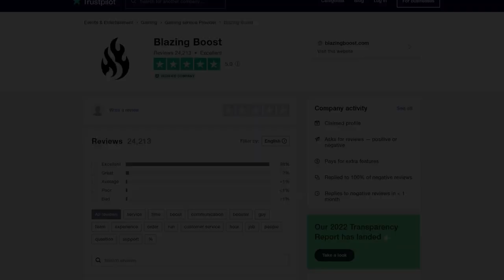FOSO DE LA HEREJÍA SOLO y SIN MORIR en TEMPORADA 17! GUÍA IMPECABLE (T. Atormentados) | Destiny 2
0:00 Introducción
0:57 Builds y Recomendaciones (para todas las clases)
5:09 Necrópolis (Primer encuentro)
9:32 El Foso - Túneles de ogros (CON MAPA)
12:45 Cámara del Sufrimiento
16:44 La Tortura - Las 3 Magas (CON MAPA)
18:58 Zulmak - JEFE/ SALA FINAL
23:47 Outro

CONSÍGUELO YA! ES EL ÚNICO SHADER que CONVIERTE TU ARMADURA en CRISTAL! | Destiny 2
► ¡Sígueme!
• Accesorios Gaming 10% dto. Código wildgamer

► Comunidad de PS4: TheWildGamers
► Videos que pueden interesarte:
• TODOS los 6 AUTÓMATAS de CALUS! Guía y Localizaciones (TRIUNFO Escucha pero no hagas caso) Destiny 2
► LOS MIEMBROS DE CANAL MÁS EXCEPCIONALES!
👨‍🚀✨ Chini

💠MI PC:
• CPU: AMD Ryzen 7 5800X 3.8 GHz 8-Core Processor
• GPU/ Gráfica: Gigabyte GeForce RTX 3060 12 GB
• PLACA BASE: Asus ROG STRIX B550-F GAMING (WI-FI) ATX AM4
• CPU Cooler: Corsair H100i RGB PLATINUM 75 CFM
• Memoria RAM: Corsair Vengeance RGB Pro 32 GB DDR4-3200 CL16
• ALMACENAMIENTO: Samsung 970 Evo Plus 1 TB M.2-2280 NVME
• TORRE: Corsair iCUE 465X RGB ATX
• FUENTE: Corsair 850 W